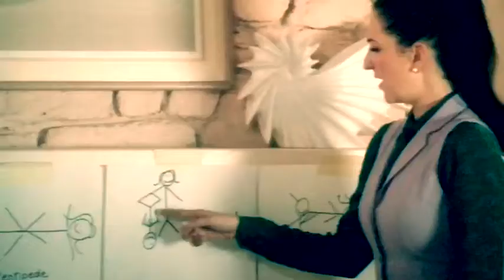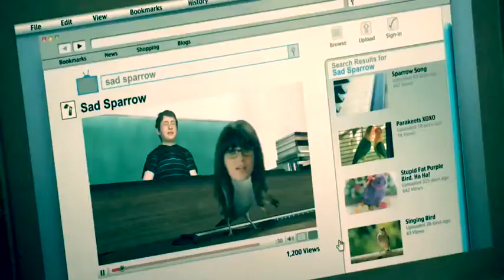This is My Fight Song - Girl Power (April, Rosa, Robin, Janet, Jess & Enola Holmes)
Hi everyone! It’s been a while, hasn’t it?🤣I’ve just been really busy and I haven’t had much time to make videos. 😁 Yeah this one is a new idea, and these tough nuts really make me feel proud of the changing world😍and the girls in this video include April Ludgate (Parks and Rec), Rosa Diaz (B99), Janet (The Good Place), Jess Day (New Girl) and Enola Holmes. 😘